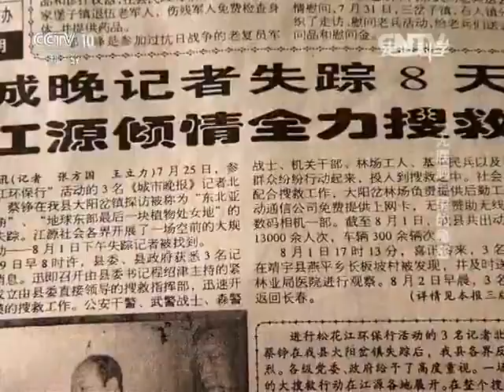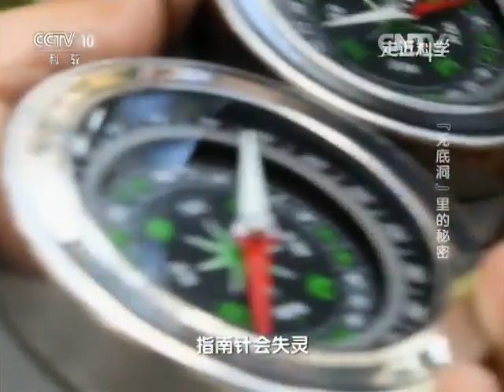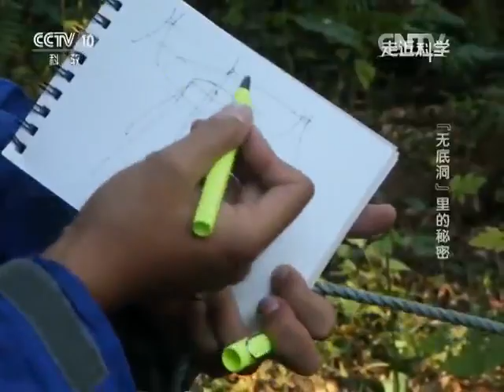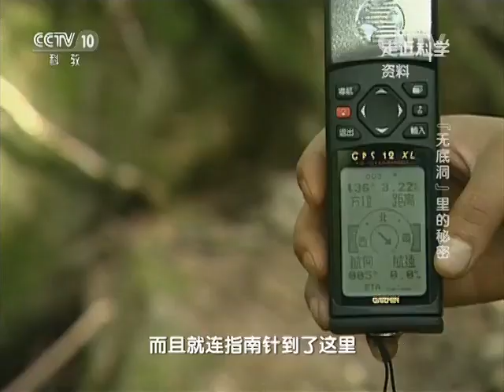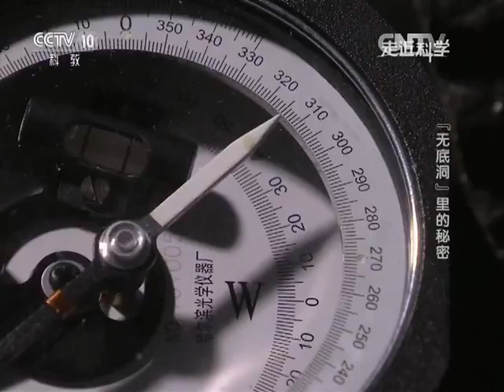《走近科学》 “无底洞”里的秘密 20160120 | CCTV走近科学官方频道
本期节目主要内容： 吉林省白山市江源区的“干饭盆”地形复杂，森林茂密的干饭盆里，“无底洞”无处不在，穿越“干饭盆”的人，曾经无缘由的消失，离奇事情的发生和“无底洞”有着怎样的关联？节目将深入 “无底洞”，揭开“无底洞”与干饭盆的成因之谜。